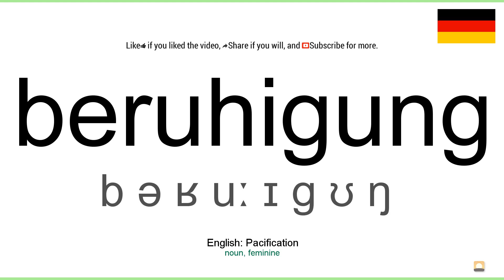How to pronounce: Beruhigung (German)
How to pronounce beruhigung in german
Wie beruhigung ausgesprochen Deutsch
Die deutsch aussprache von dem wort beruhigung.
Cómo pronunciar beruhigung en aleman
Comment prononcer beruhigung en allemand
Come pronunciare beruhigung in tedesco